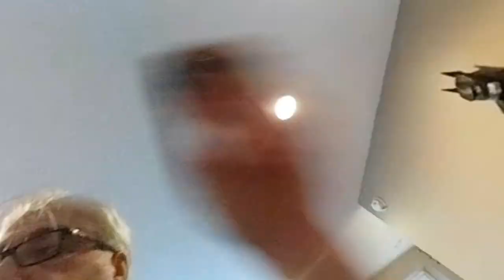Dry Aged Beef Meatballs | 360 video making my best meatballs ever